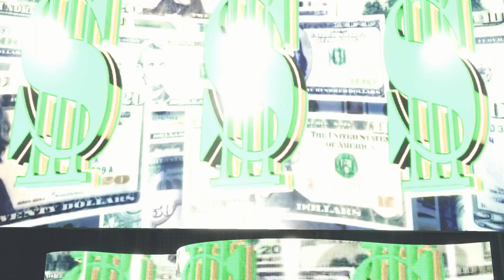WWE 2K22 Gameplay / 5 Man Elimination Match !!!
Hey Gamers Welcome to My Channel No Gaming, I'm Playing WWE 2K22 Gameplay 5 Man Elimination Match, If You Are New to This Channel Please SUBSCRIBE My Channel and Press The Bell Icon, Like My Videos If You like It and Any Suggestion You Want to Give Me Comment Down Below, !!!